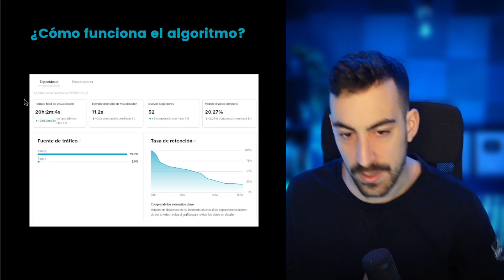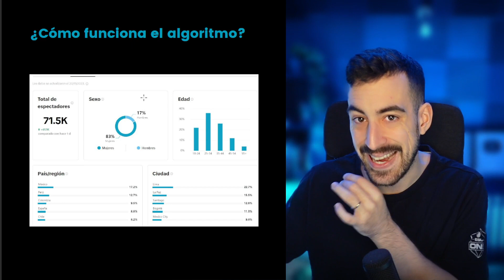Cómo Funciona el Algortimo de TikTok en 2024 ✅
¿Cómo funciona el algoritmo de TikTok para que te recomiende en 2024? En este vídeo te lo explico.